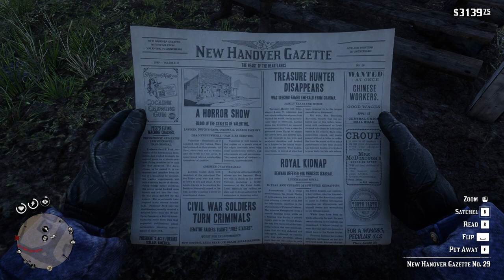RED DEAD REDEMPTION 2 Gameplay Walkthrough Part-111 NG PC (HINDI + ENGLISH)